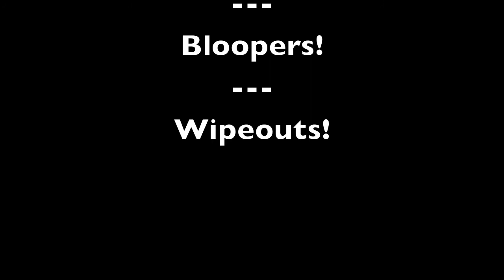Riverboard Surfing Compilation HD - Eric Hamrick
03/29/13 - US National White Water Center - Charlotte, NC
Eric Hamrick surfing compilation to the tune of "Slow It Down" by Park Owls.